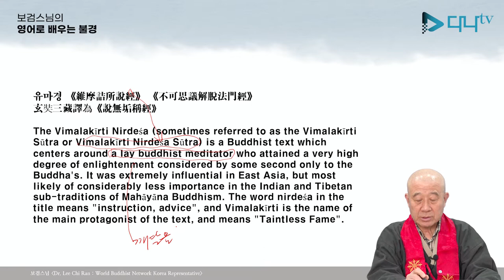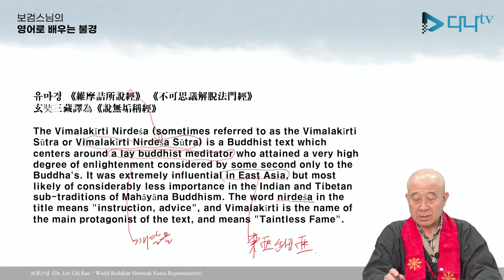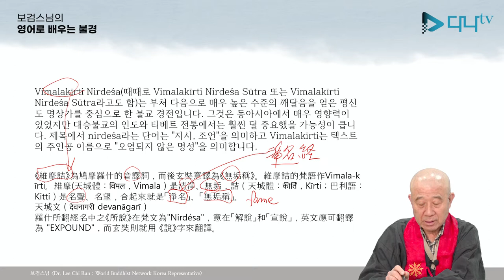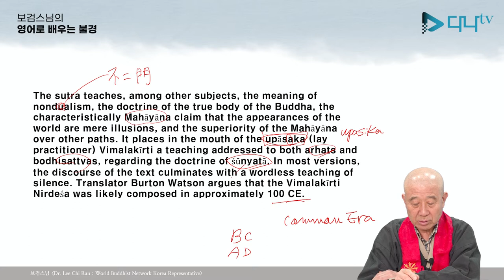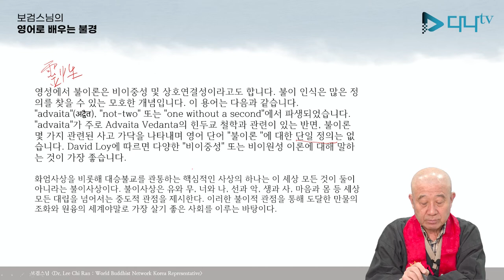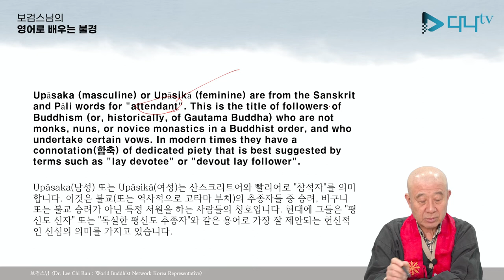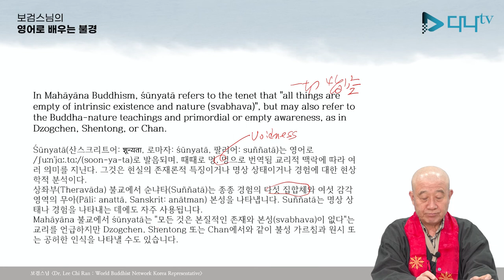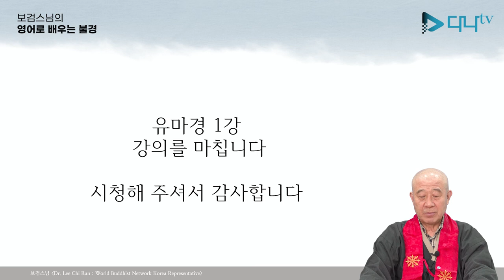보검스님의 영어로 배우는 유마경 1강